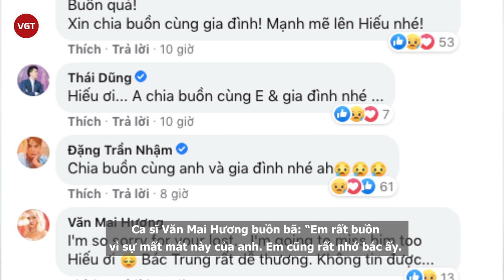Trọng Hiếu đau đớn vì bố ruột đột ngột qua đời, dàn sao Việt chia buồn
Cách đây ít giờ, ca sĩ Trọng Hiếu đăng tải dòng chia sẻ dài báo tin bố ruột của anh đã qua đời vài ngày trước. Chia sẻ bức hình ôm chặt bố lên trang cá nhân, nam ca sĩ viết: "Bố Trung yêu thương đã tạm biệt trần gian này vài ngày trước. Trái tim của gia đình và Hiếu vỡ tan 1000 mảnh".